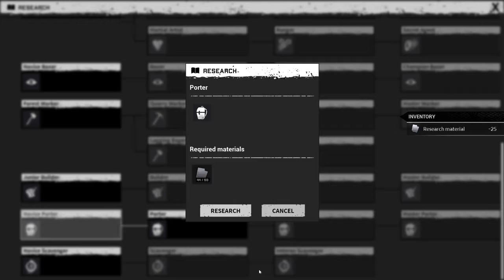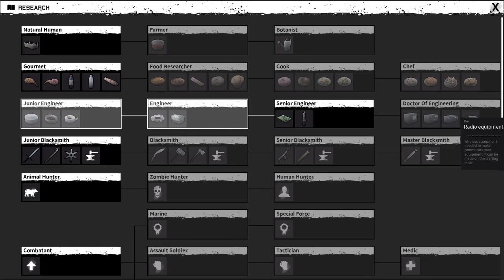Night of the dead - First gameplay'